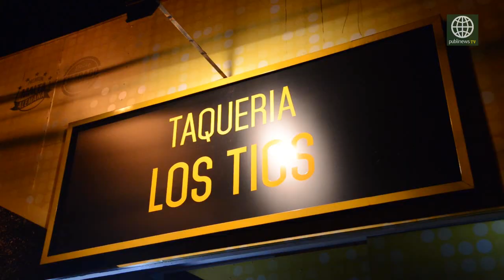¿Habías probado tacos al pastor como estos?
Cuando sales muy tarde de una reunión muy alegre con amigos o familia, te has preguntado ¿qué pasar a comer? Esta puede ser una de las mejores opciones y su horario seguro se acomodará a tu tiempo